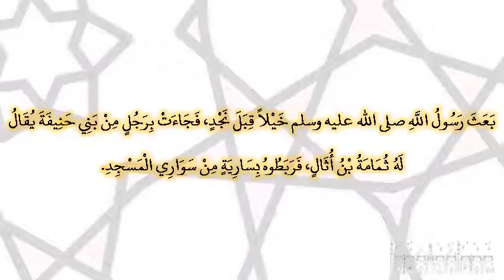صحيح البخارى - كتاب الصلاة - 469 - باب دخول المشرك المسجد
حدثنا قتيبة، قال حدثنا الليث، عن سعيد بن أبي سعيد، أنه سمع أبا هريرة، يقول بعث رسول الله صلى الله عليه وسلم خيلا قبل نجد، فجاءت برجل من بني حنيفة يقال له ثمامة بن أثال، فربطوه بسارية من سواري المسجد‏.‏